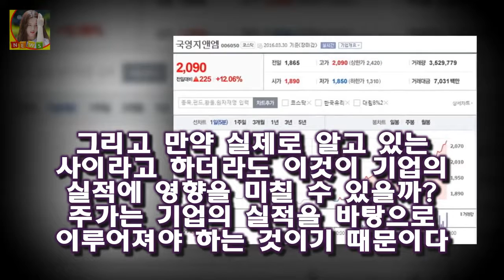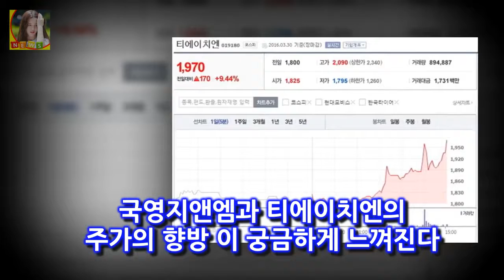정치테마주로 반짝 올랐다가 다시 과거의 주가 제자리로 돌아오는 경우가 다반사이다 그렇기 때문에 정치 테마주는 항상 투자를 유의하여야 한다 국영지앤엠 김부겸 관련주인가?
정치테마주는 상당히 위험 하다
이전의 사례만 봐도 잘 알수 있는데 대선이나 총선이 있을 때에 항상 정치테마주가 형성이 되며 엄청난 주가 상승을 이루다가 대선과 총선이 끝남과 동시에 또 다른 하락을 주기 때문이다
정치테마주로 반짝 올랐다가 다시 과거의 주가 제자리로 돌아오는 경우가 다반사이다 그렇기 때문에 정치 테마주는 항상 투자를 유의하여야 한다

차현우 성공할까? 김용건 아들 하정우 동생 황보라 남친 말고~  찍는 영화마다 히트를 시켜서..ㅋㅋ 그런데 사실 하정우의 동생 차현우도 배우라는것을 아실런지요? :
이상적으로 급등했던 코데즈컴바인 주가가 하락을 거듭하다가 또 다시 상한가를 기록했다.2016년 3월 29일 전일대비 18900원(29.8 코데즈컴바인 주가 단기과열종목 되면? :
국토부의 조사 결과에 따르면 지난달 기준 자동차 누적 등록대수는 2천146만 4천224대 캠핑카 증가 10년 새 20배 등록대수 증가 지난달 6768대 인구 500만 명 발표 :
지난 시즌을 마친 뒤 어느 때보다 많은 선수드이 방출 시장에 나왔다 설자리 없는 방출생들 시간이 얼마 안 남았다 :